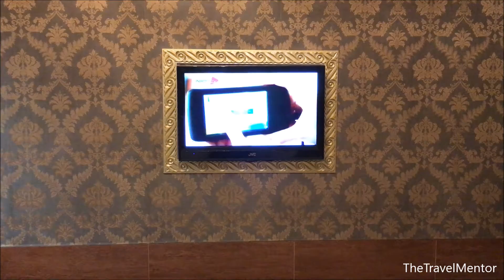Hotel Review: Best Western Grand Hotel (華麗酒店尖沙咀) in Hong Kong